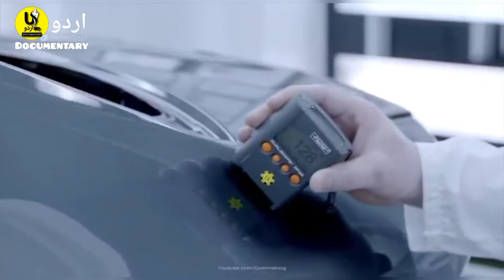Skoda Manufacturing plant | Complete Process | Auto industry | Car manufacturer| Urdu Documentary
Škoda Auto a.s. (Czech pronunciation) often shortened to Škoda, is a Czech automobile manufacturer established in 1925 as the successor to Laurin & Klement and headquartered in Mladá Boleslav, Czech Republic.
Škoda Works became state owned in 1948. After 1991, it was gradually privatized to the German Volkswagen Group, becoming a partial subsidiary in 1994 and a wholly owned subsidiary in 2000.

Škoda automobiles are sold in over 100 countries and in 2018, total global sales reached 1.25 million units, an increase of 4.4% from the previous year.
The operating profit was €1.6 billion in 2017, an increase of 34.6% over the previous year.
As of 2017, Škoda's profit margin was the second highest of all Volkswagen AG brands after Porsche.

1- Attabad lake ka safar | عطاآباد جھیل کا خوبصورت سفر | Gilgit baltistan | Urdu Documentary

2- Rush hour at Japan train station | جاپان میں ٹرین کے رش کے اوقات | Urdu Documentary

3- Most valuable companies in the world | دنیا میں سب سے زیادہ قیمتی کمپنیاں کون سی ہیں؟

4- Amazon forest | Amazon Rainforest | ایماذون کے پر اسرار جنگلات | Urdu Documentary

5- Walt Disney | Documentary on Legends | والٹ ڈذنی کی کہانی | Urdu Documentary

6- Tristan da Cunha island | loneliest place on earth | Life of Tristan da Cunha | Urdu Documentary

7- Country with most Nuclear weapons in the World | Most powerful Country from 1945 to 2020 | Graphics

8- Road trip to Northern areas of Pakistan | Beautiful views of different places | Urdu Documentary

9- On the way to Mallam Jabba | Malam Jabba Ski Resort | Mallam Jabba Swat 4k | Urdu Documentary

10- Piyala Lake | پیالہ جھیل | Gilgit baltistan | Urdu Documentary

11- Attabad lake ka safar | عطاآباد جھیل کا خوبصورت سفر | Gilgit baltistan | Urdu Documentary